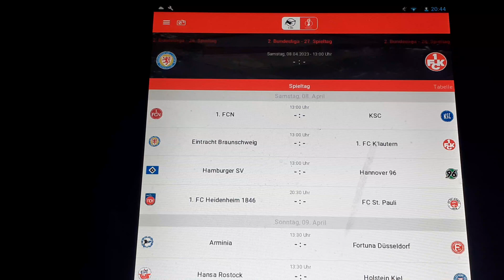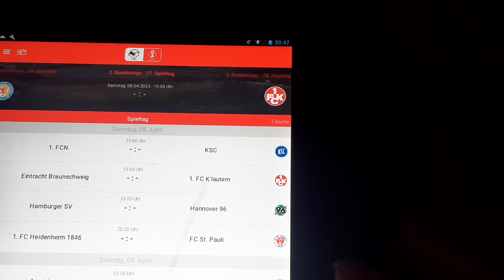27. Spieltag Tippspiel